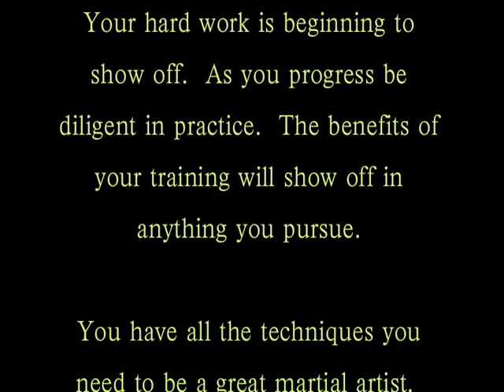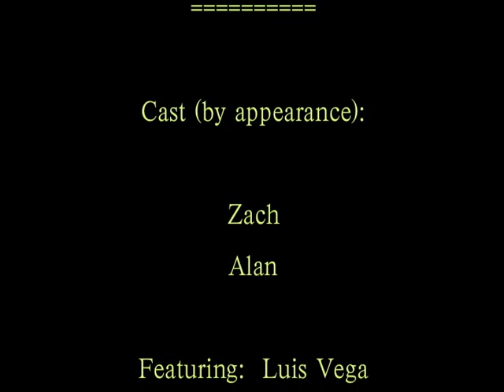Zach's Test DVD ..Kids(Kokoro Shiro) At Calasanz a Logical, Zen Budism Skill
Come to Calasanz because you want to take something home with you
At Calasanz you practice coordination first then the techniques.
Teaching a kid confidence, self esteem, school disciplinary basics, understanding, grounding, balance, flexibility etc. is very easy to do, but just when you are teaching reality, which means martial arts around your life or the way of life, then a kid like Zach can benefit a lot.
Kids and others
The Beauty of a Well Rounded System - A Universal System